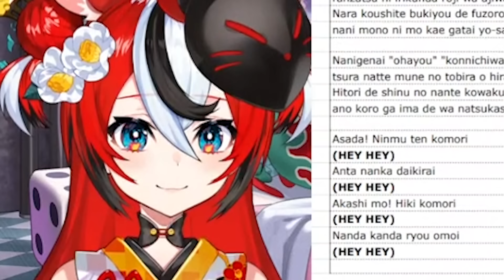Bae家門鈴突然響了發現來送上Tako Eats的Ina?! 驚喜的線下連動【Hakos Baelz】【Ninomae Ina'nis】【Hololive 中文精華】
我也想要點Tako Eats讓Ina送來~